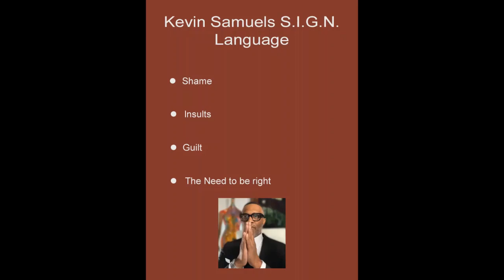Kevin Samuels SIGN Language - Lessons We've Learned from Kevin Samuels